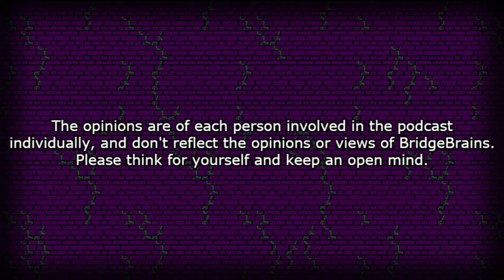Cryptcast EP10 | "Let's Talk Evangelion"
In this episode, ZehOverseer discusses his Evangelion experience with JChip. Other talks include Harley Quinn, Close Enough, and fighting games.

SEGMENTS:
Intro (0:00)
ZehOverseer's Evangelion Experience (1:17)
Our Thoughts On Fighting Games (19:07)
Harley Quinn on HBO Max (26:47)
Close Enough on HBO Max (32:05)
Outro (34:00)